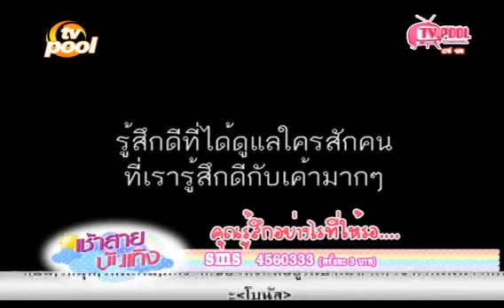ถถบ opvถถบThe Bromance of ถถบ ถังถังเบียร์ AF10 Vol. 1@TV pool 2/10/2013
opv จากพี่เติ้ลบ้าน ถถบ จ้า ออกช่อง tv pool ด้วยอิอิ